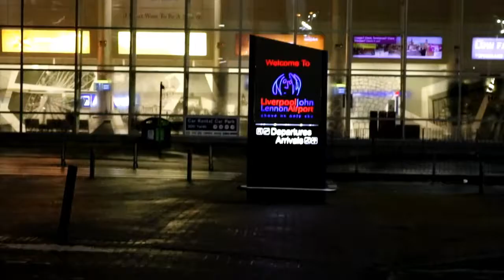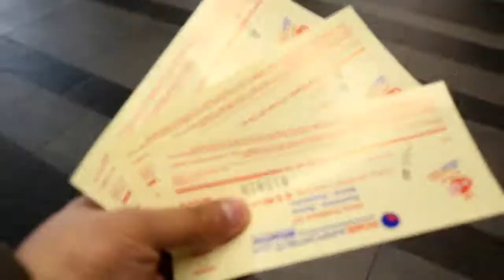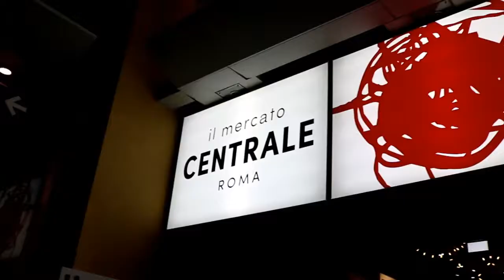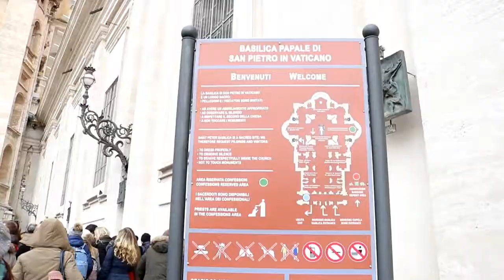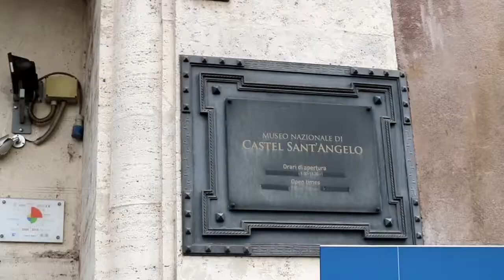Meeting the Pope in Rome!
Dec 9 - 13, 2017. Our first visit in Italy. Stayed in a hotel with amazing views, struggled to talk Italian, paid 50 euros for taxi, tried the classic pizza, saw the pope and visited Trevi Fountain,

Music: Fredji - Happy Life, Erik Lund - Summertime, Disclosure - Latch (Ehrling Remix), Ikson - Paradise